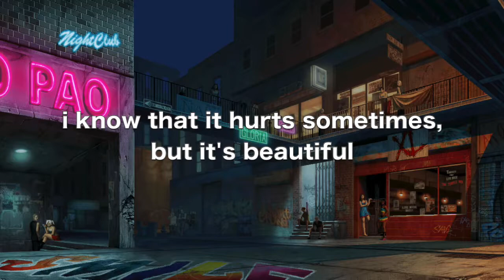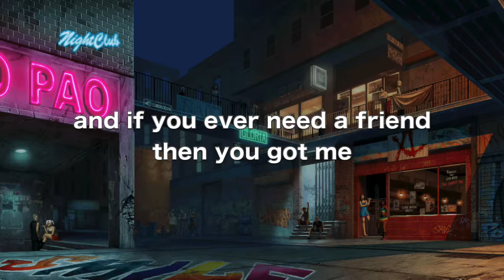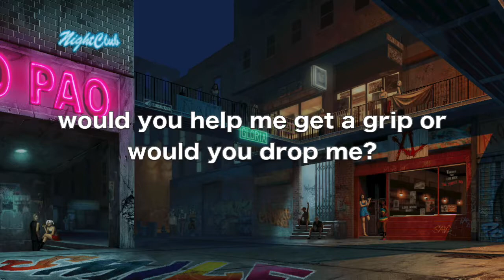lil peep - life (lyrics)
don't own song or gif
rip gus ♥️
produced by: drip-133